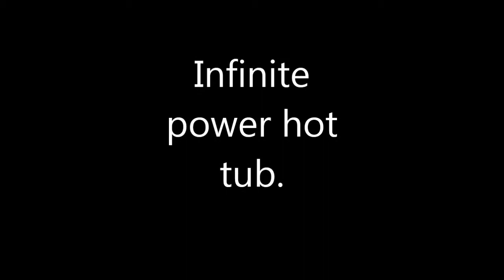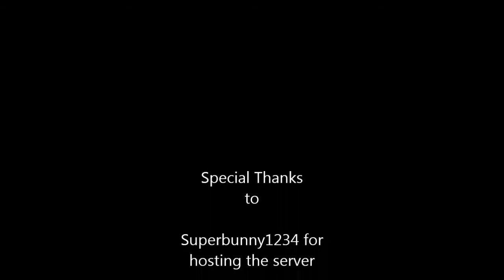Episode-1 Infinite power hot tub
Matt & Curtis Turn Curtis' hot tub into an infinite power making machine! Sorry for the long video and amateur editing, we will be pros soon we promise :3